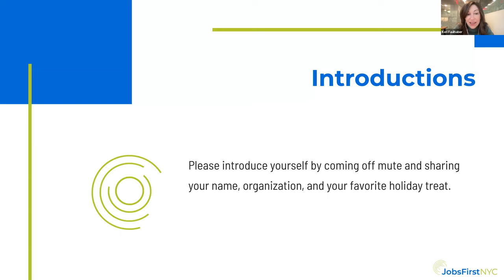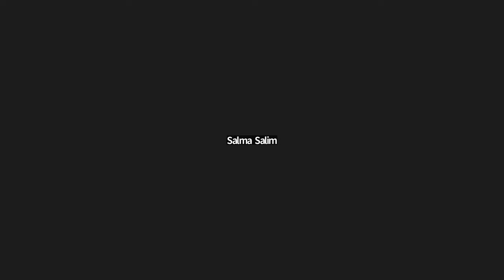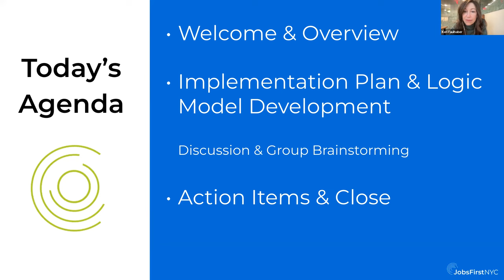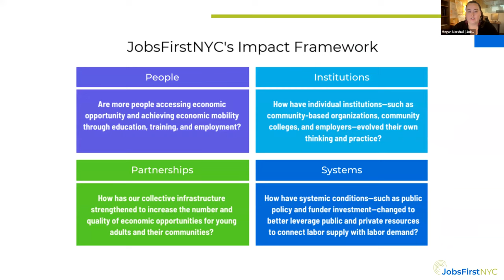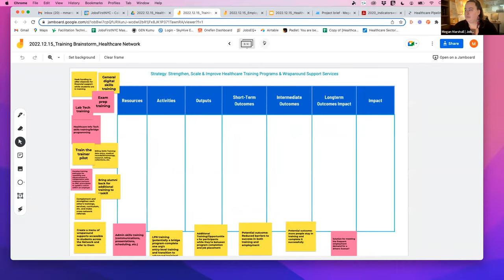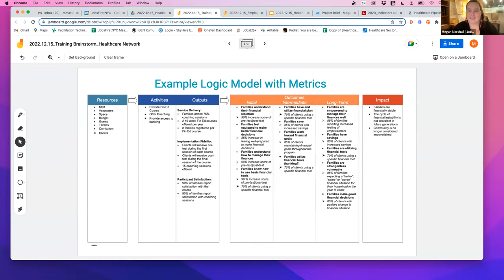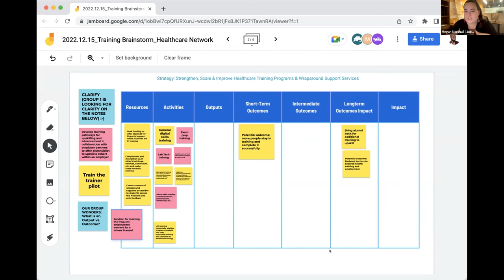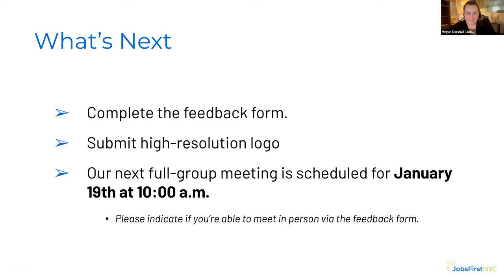Healthcare Sector Network - Dec 2022